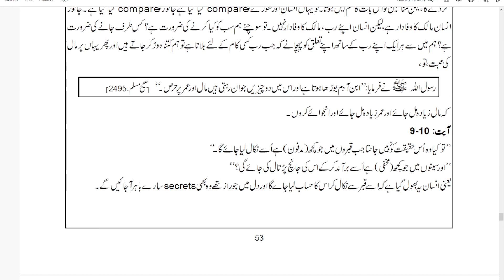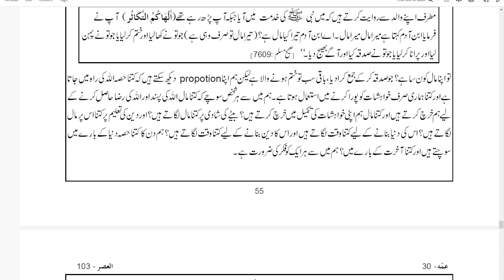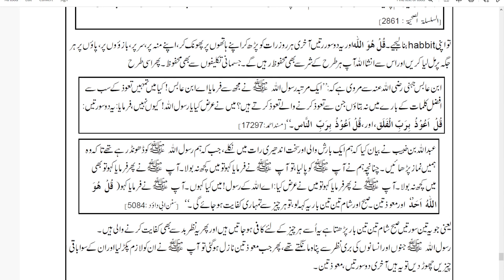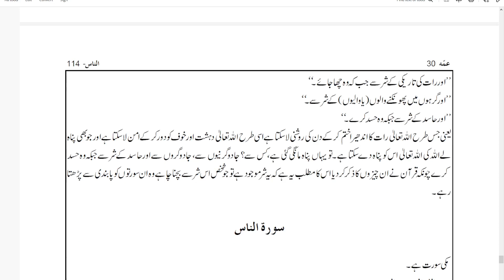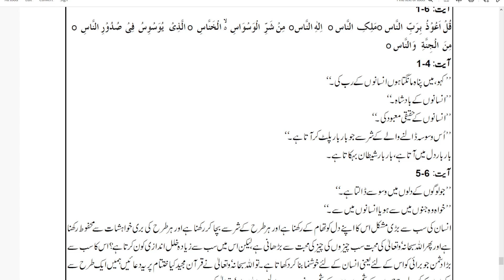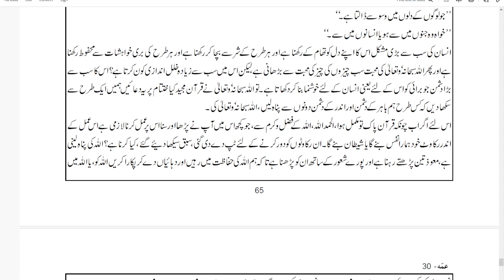Al Zilzal and Al Naas | By Farhat Hashmi